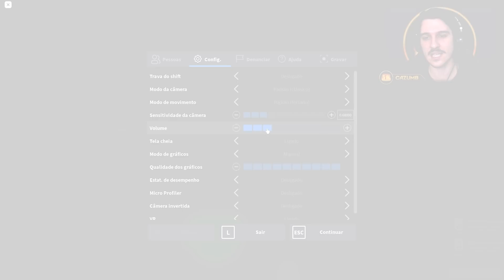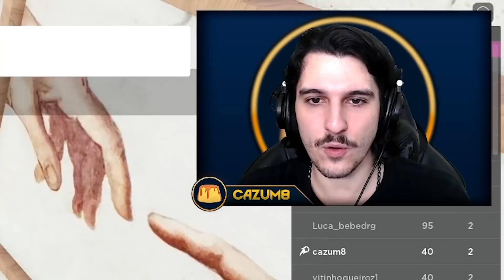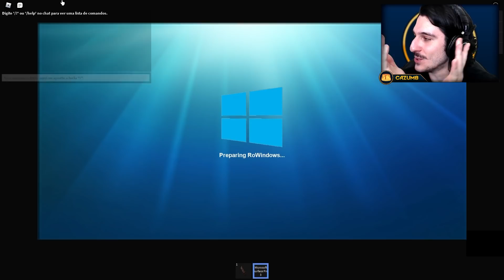OS JOGOS BIZARROS DE GATOS DO ROBLOX 🐱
Jogue CATERRA de Graça Agora!!
Hoje iremos testar o mundo bizarro dos jogos de gato do ROBLOX, incluindo jogos incríveis como GATOS NA FINLANDIA, Simulador de Gatos, CAT DESTROYER e Encontre os Gatos, mas se prepare para perder vários neurônios nessa experiência...
Link dos Jogos:
(Os outros eu perdi o link desculpa t.t)